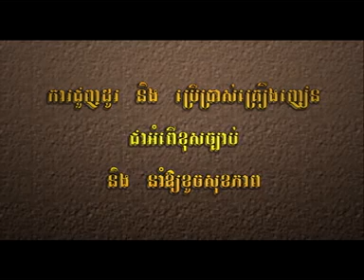Chheur Trorng Pouk Nas,Karuna+Khgnong,New Song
Welcome to Venus Fat Loss here.